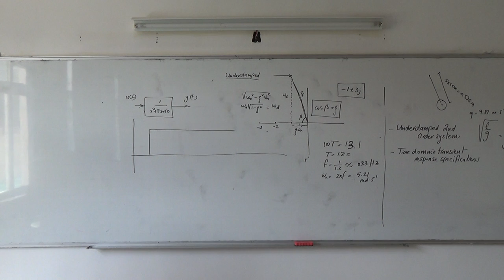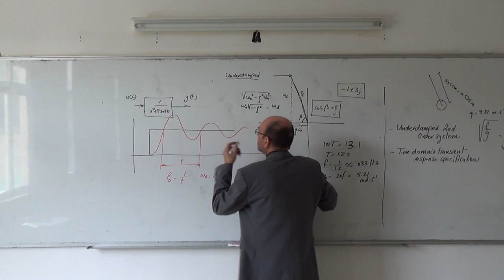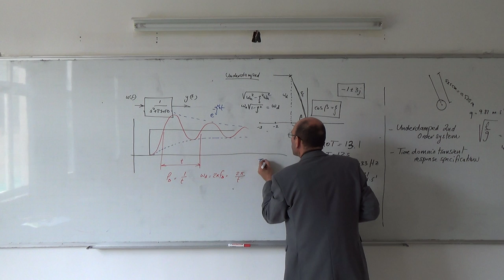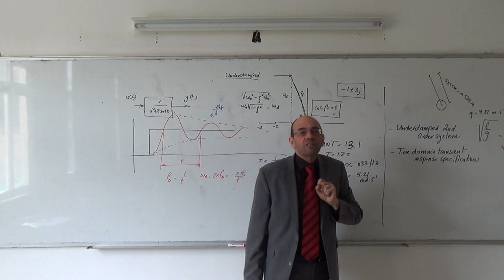Classical Control VII: Observing omega d and zeta in the time response, 18/3/2014